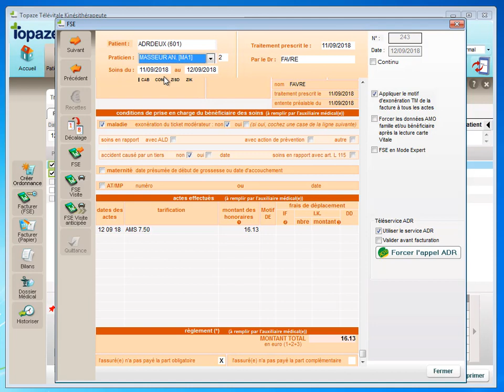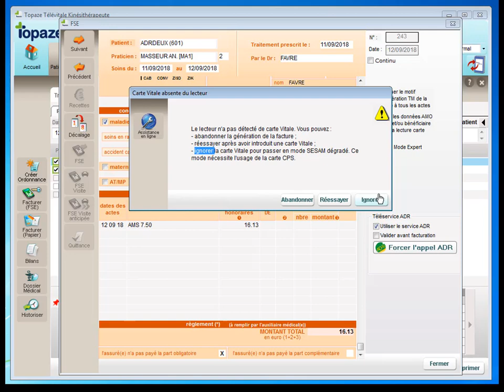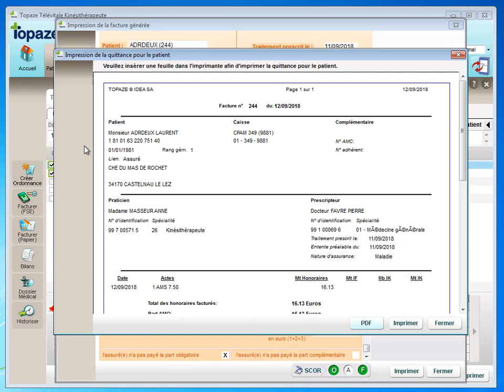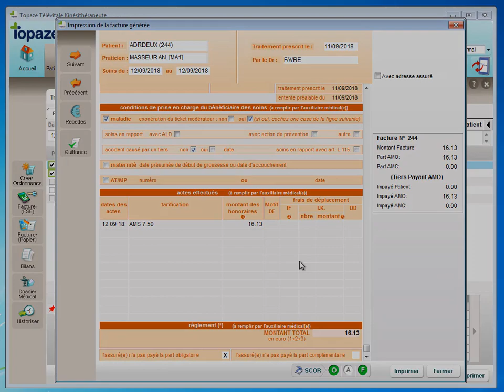Kiné : Facturation en FSE sécurisée ou dégradée en version 9.3.2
Voici le tutoriel de facturation du mode FSE en version Addendum 7 de Topaze